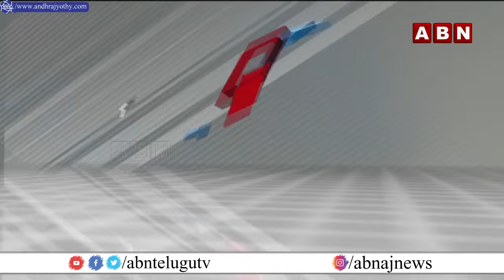విచారణకు సజ్జల..! వణుకుతున్న జగన్..! Sajjala Attend To Police Investigation At Mangalagiri | ABN